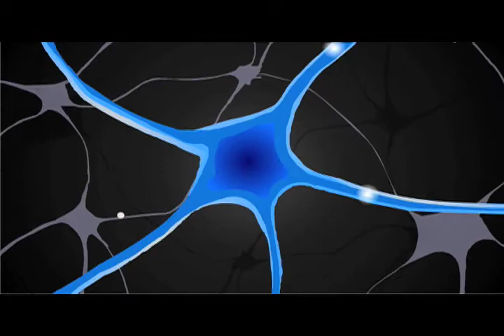Steve Lawler - Violet - Communication Expedition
The journey of the communication message. What's the next medium?